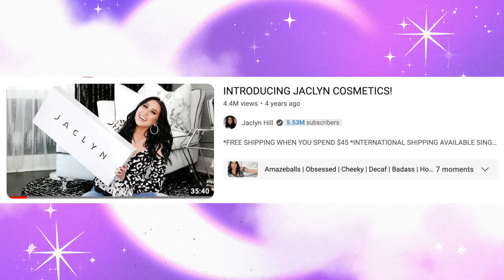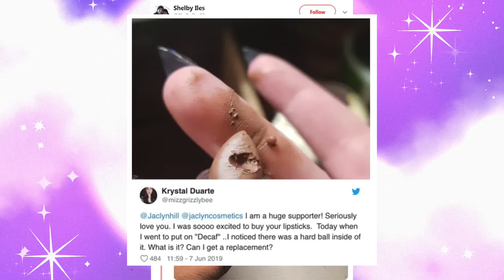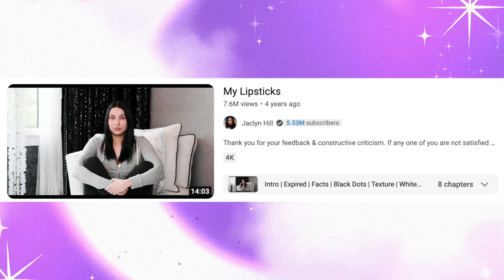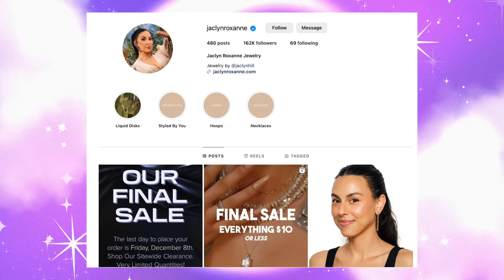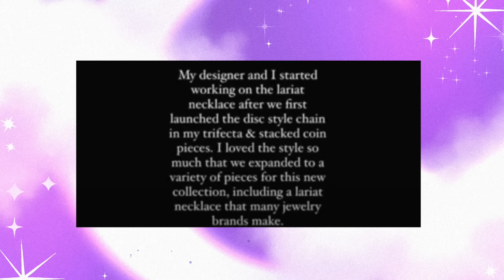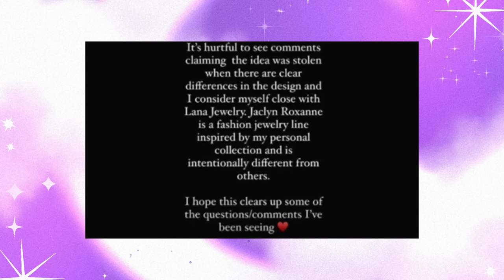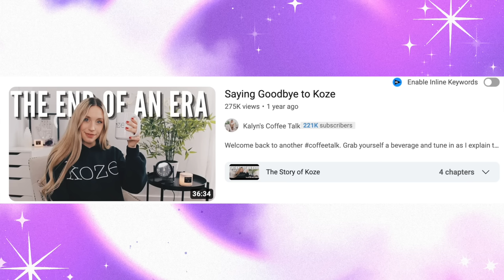JACLYN HILL'S FAILED LAUNCHES | A look at every launch with every issue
Hello everyone! Today we are taking a look at Jaclyn Hills makeup brands and their launches and how every single one of them... didn't go well.

Follow my new reaction channel here - @Robert_Reacts

INFAMOUS DELETED TWEETS | From beauty gurus and brands!

00:00 Intro
01:14 The Start Of Jaclyn Hill Cosmetics
04:32 Jaclyn Hill Cosmetics Lipstick Controversy
12:14 Does Jaclyn Hill Own Her Own Brand?
12:44 Did Jaclyn Roxanne Steal Jewellery Ideas?
17:18 Jaclyn Hill Stealing Koze Controversy